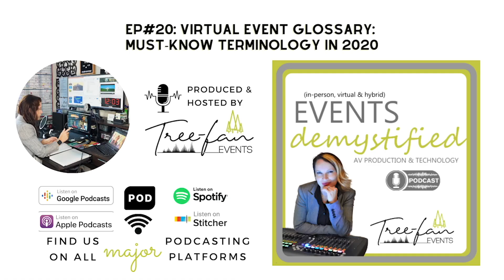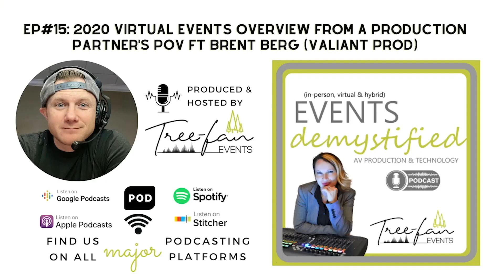81: Not hired but inspired to produce events that transform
Find out how COVID-19 stopped Marlene Robinson in her tracks, but not for long and how she managed to turn lemons into lemonade by being resourceful, resilient, and relentless in her pursuit of following her passions.